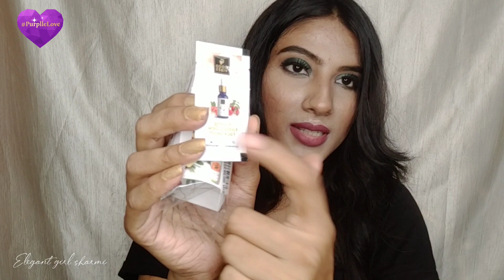Purplle sale haul 2022 free gift + surprise gift | Huge purplle sale haul upto 50% off non sponsored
.non sponsored .

aaj main ektu chota sa purplle haul Kiya hu. or app logo ko deal k bare main batane ke liye yeh video Maine Kiya hu ... umid karti hu video pasand aayega.. video pasand ate hain to video ko like or mere channel ko subscribe kar lijiye.

Thanks
Sharmistha 💗

📢 Purplle app ko  Google play store se download kijiye . or apke pasand ka products jaldi purchase kijiye .. offer valid 25th May - 2nd June Tak. purplle.com💜

purple sale
purple sale
purplle sale 2022
purplle sale haul
purplle discount free gift
purplle beauty haul
purplle summer sale
purple best offers
purplle sale haul